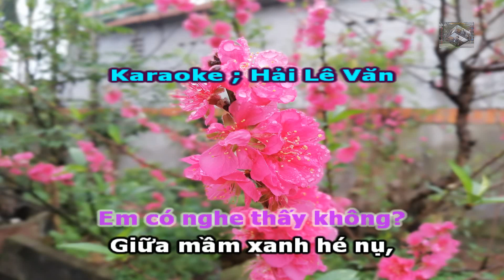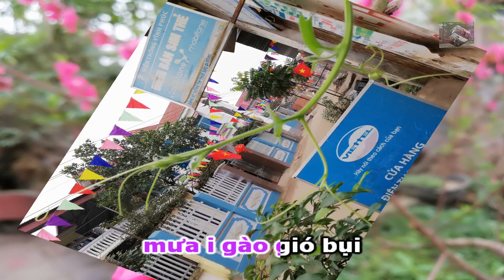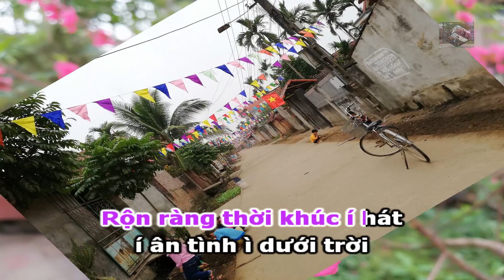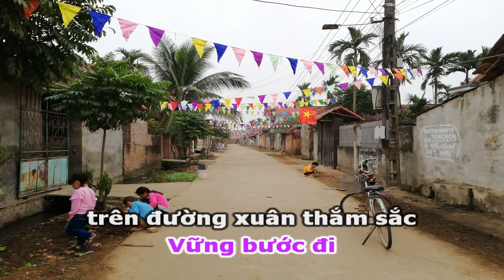Karaoke Hát Chèo Có Lời _ Hơi Thở Mùa Xuân _ SL ; Minh Tuệ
Nhạc sỹ ; Minh Tuệ
Nghệ sỹ ; Quốc Phòng - Phương Hiền
cảm ơn nhiều !
Lời bài hát ;
Em có nghe thấy không?
Giữa mầm xanh hé nụ,
Tiếng thở thì thầm,
của lộc biết trồi xanh.
Nghe đâu đây như
tiếng hát xa gần,
Tiếng hát chèo xưa
trong ngần tha thiết.
Tiếng hát chào xuân
vui trong ngày tết,
tiếng hát xua tan
cái rét của mùa đông.
Ta hát cho nhau nghe
bằng cả tấm lòng,
Cuộc sống tình yêu
như nắng hồng sưởi ấm...
Em ơi i xuân sang hoa thắm
trên ì cành í i
Anh ơi íiii chào xuân
tiếng hát ân tình
ì i trao nhau...
Mùa lúa trải í
chân i trời xanh i thẳm
Hoa sắc thắm í muôn i màu
đua nở ngát í mùa hương i tỏa
em ngắt hái gửi tặng
ì ì tới ... i anh i
Nâng bông hoa đẹp í
tuổi i xuân phơi phới
Em đã trao anh,
như nắng mới trong i lành ì
mùa xuân đến
Dệt ì thành bao mơ ước í
tình ì yêu dáng đẹp ì
chung góp sức
xây dựng quê hương
trong gian khó
vẫn coi i ì ì í i thường
ì i í i i...
Anh hỡi mến thương i
trên i đường đổi mới
dù có phải ì
mưa i gào gió bụi
sát cánh bên nhau i
vun gốc i vững cây i bền ì
sức í trẻ vươn i lên i
ta như con i thuyền ì
vượt ì trên i sóng i cả ì
dẫu mấy truân i chuyên
tuổi xuân xin giữ
trọn lời nguyền ì
Dựng xây đất í nước í
giữ gìn í ì xin giữ
gìn mùa xuân...
Em hỡi mến thương i
dù có phải ì mưa gào gió bụi
sát cánh bên nhau
vun gốc í vững i cây bền ì
sức í trẻ vươn i lên
dẫu í mấy truân i chuyên
Tuối xuân xin giữ trọn
lời nguyền
dựng i xây đất í nước
í giữ gìn i ì ,
giữ gìn mùa xuân,
Rộn ràng thời khúc í hát
í ân i tình ì dưới trời
quê hương
Thắm í tình i ì
thắm í tình đôi ta
Vững bước đi
trên đường xuân thắm í sắc
Tiếng hát trao duyên i
chung bắc i nhịp ì ì í i cầu
ì i í í i ...